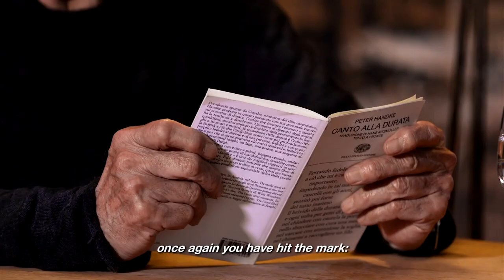Trailer - To Duration - A tribute to Peter Handke - B&B Italia is one of the producer.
B&B Italia co-produttore del film-documentario “Canto alla durata” dedicato a Peter Handke
B&B Italia prosegue il nuovo percorso che vede la cultura veicolo dei significati più profondi del design, rafforzando il suo impegno nel supportare e promuovere iniziative di elevato valore culturale ed artistico.
Un progetto strategico di medio lungo periodo che mette al centro del racconto i valori fondanti dell’azienda, uno ad uno, in un susseguirsi di progetti esclusivi, mirati e multimediali, che spaziano in diversi ambiti culturali e utilizzano linguaggi contemporanei, dall’arte alla fotografia, dal video alla performance.
Primo fra tutti il valore della ‘durata’, che vede B&B Italia in qualità di co-produttore del film-documentario dedicato a Peter Handke e al suo poema “Canto alla durata” (Einaudi) a fianco di 3D Produzioni con la regia di Didi Gnocchi.